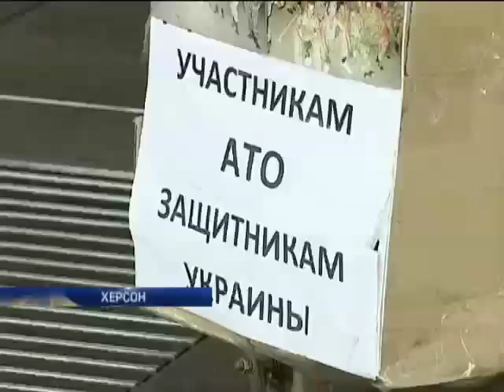Песнионер-инвалид из Херсона собрал 100 тысяч гривен для армии